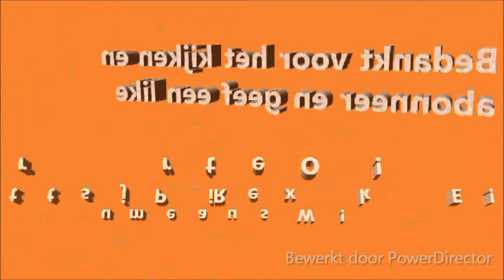Minecraft Survival #9 Uitkijk toren